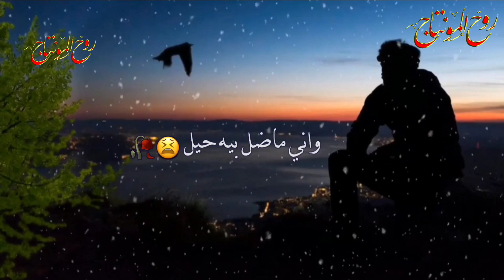مصطفى الربيعي اخ يمه😔🥀من حياتي ماشفت بس التعب 💔 ||حالات واتس اب حزينه ستوريات انستا حزينه